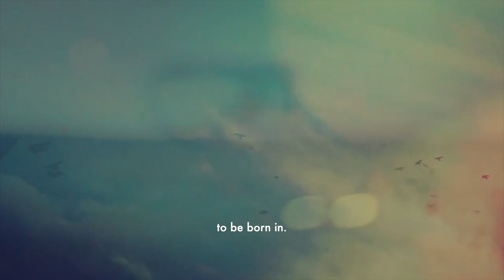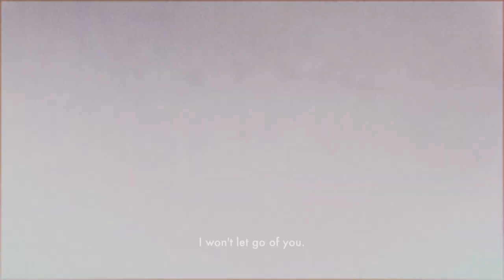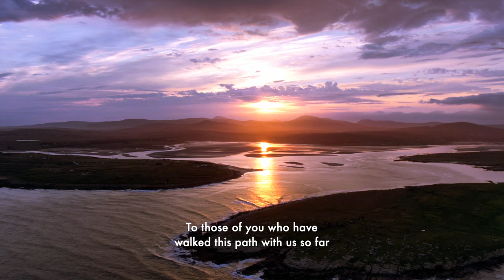The Trailblazery 10 Year Celebration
We have been nudging humanity forward with you for 10 years today.

The Trailblazery was born at the portal of Samhain from a series of ‘what if’ questions around a kitchen table with me (Kathy Scott), Clare Mulvany and Ciara Cavanagh. That moment sparked a trailblazing decade of making creative projects as a response to crucible moments of our time, in Ireland and beyond.

At its heart, The Trailblazery is about human connection and belonging. We champion people who blaze trails and light up the way. We are dedicated to creatively activating the spirit of our times so that we can take better care of ourselves, of each other and of this place we call home.

I also want to personally thank all of our partners, sponsors and supporters for embarking on this voyage with us, for backing the outsiders, for giving us full artistic freedom and creative control and for taking a risk on us. We personally salute you for your trailblazing spirit and sense of adventure.

To you, our community and global family - thank you for traveling with us and helping us to nudge humanity forward.

Ní neart go cur le chéile - There is no strength without unity.

Kathy Scott and all at The Trailblazery x